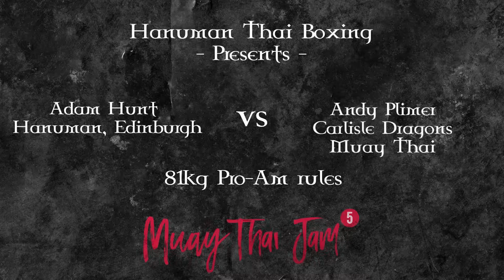Muay Thai Jam 5 - fight 1